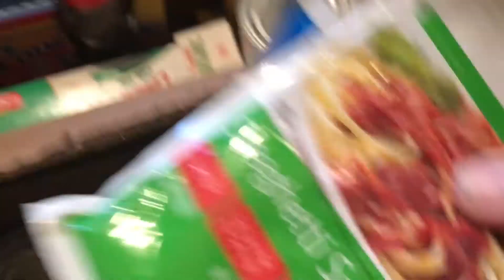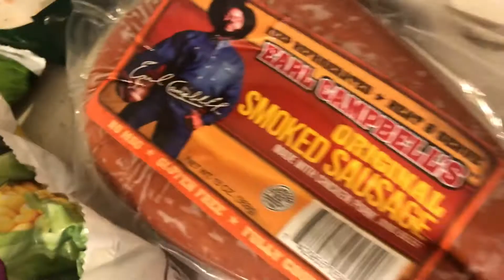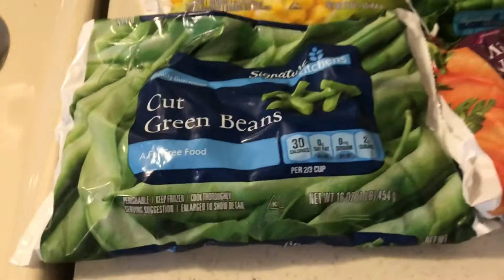Crazy Cheap discussion on If its a Stockpile Why are You Eating it?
Thanks for the Comment-probably other People were wondering Why I eat the Stockpile1.Save Money.2.Save Time3 Cycle Food Continually 4Store Only Food You Plan on Eating5Peace of Mind 6 Help Family/Friends/Neighbors